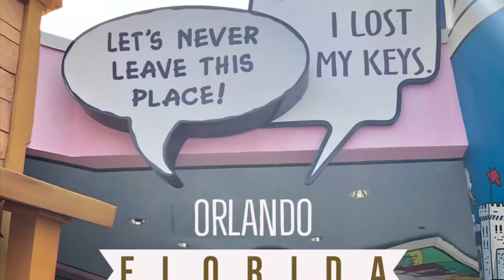Travel with Shoretales | Channel Trailer Video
ShoreTales is for Travel Storytelling.Every destination does have stories, explore them with ShoreTales.
A picture is worth a thousand words - so goes the famous saying. When it comes to Travel Storytelling, a picture is a powerful tool that can sometimes convey so much more than words can.
Keep exploring the World, People, Food, Nature, Events, Destinations with ShoreTales